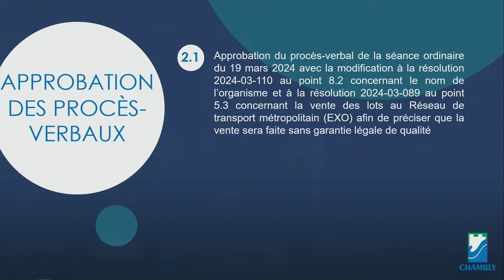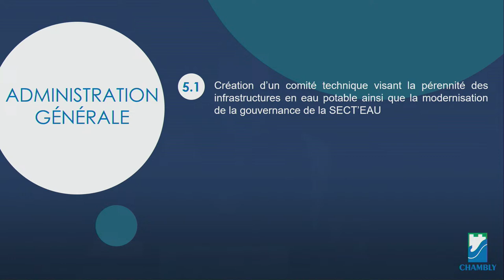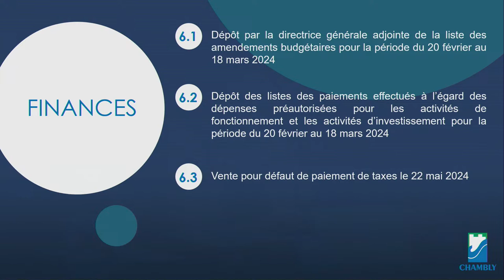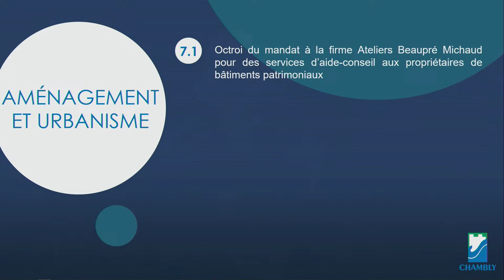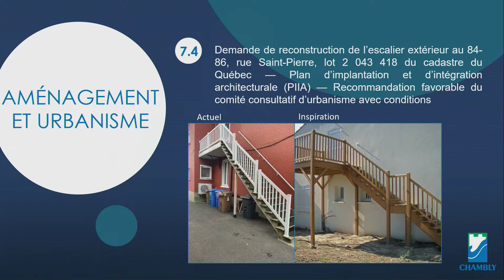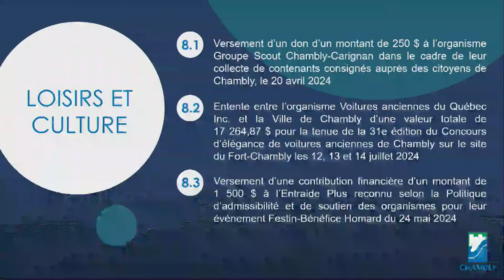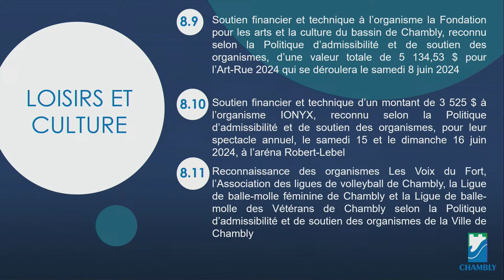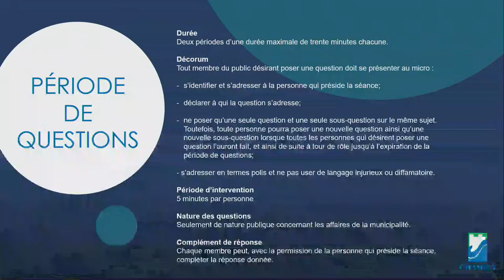Assemblée du conseil municipal Ville de Chambly du 2 avril 2024 à 19h30